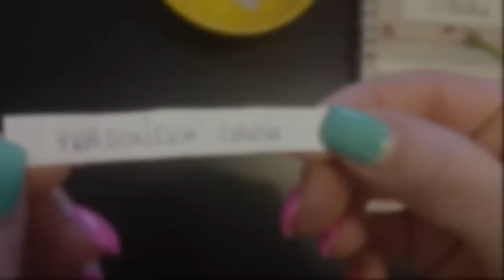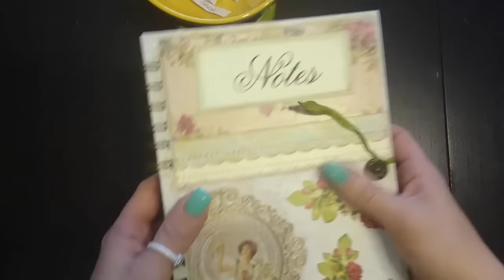"NOTESIENDI" WYNIKI :)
Wyniki mojej rozdawajki :) Serdecznie gratuluje zwycięzcy :D :*